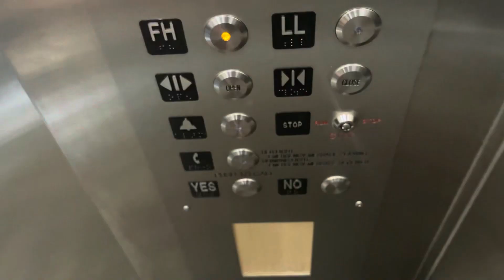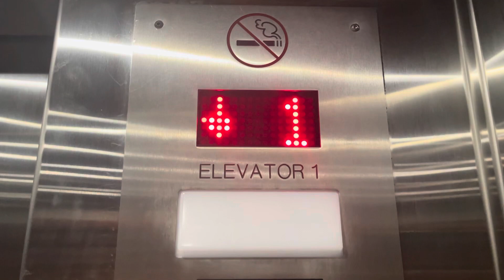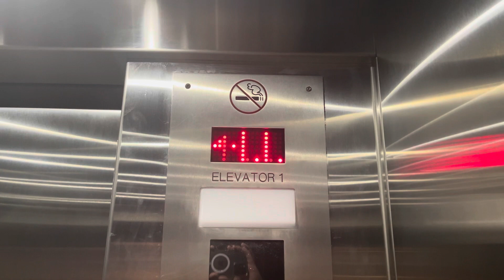MEI Hydraulic Elevator at New Trier High School In Winnetka IL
Hi Guys

Sorry I muted because of the privacy

Anyways

Don’t make negative comments